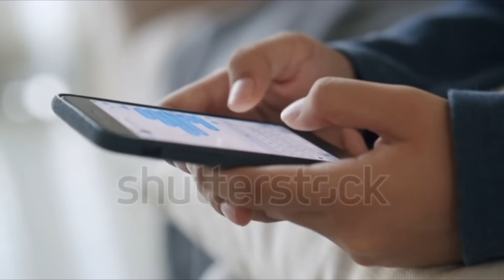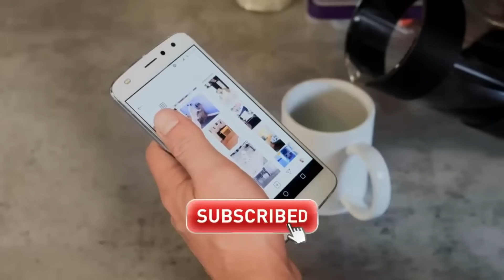Jose Torres le BAJARA la CHAMBA a PEPE GARZA le va a COPIAR su PROGRAMA y se llamara TORRE´S OFFICE